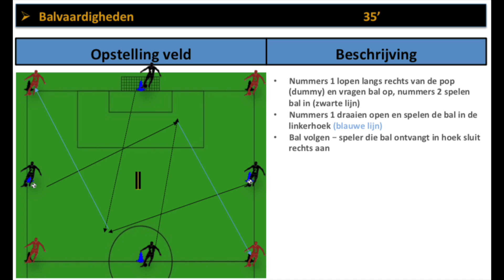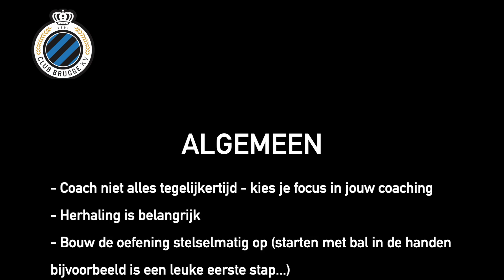Balaannames - passing - body position // Club Brugge U9 // februari 2019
Balaannames - passing - body position

Detailcoaching + tekeningen met uitleg in filmpje.

Vragen?